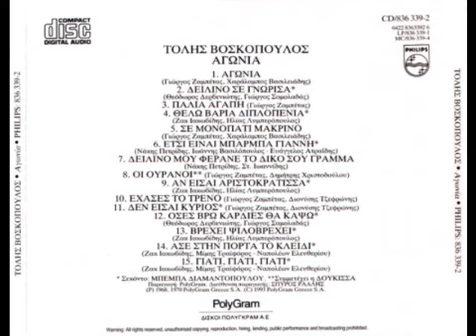Όσες βρω καρδιές θα κάψω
...Σ...
Στίχοι:   Γιώργος Σαμολαδάς
Μουσική:   Θόδωρος Δερβενιώτης
Τόλης Βοσκόπουλος

Τα δάκρυά σου ήρθαν αργά
Πολύ αργά για μένα
Μη μου μιλάς για αγάπες πια
Ούτε για περασμένα

Από δω και πέρα τώρα
Άλλο δρόμο θα χαράξω
Θα γλεντήσω θα γελάσω
Κι όσες βρω καρδιές θα κάψω

Δικαίωμα δεν έχεις πια
Να ζεις μες στην καρδιά μου
Γιατί δε με ένιωσες ποτέ
Κι ας ήσουνα κοντά μου

Τώρα δε σε πιστεύω
Για μένα είσαι παρελθόν
Όνειρο ξεχασμένο